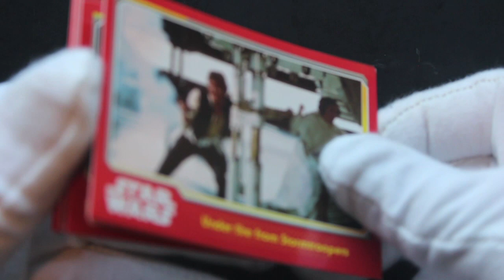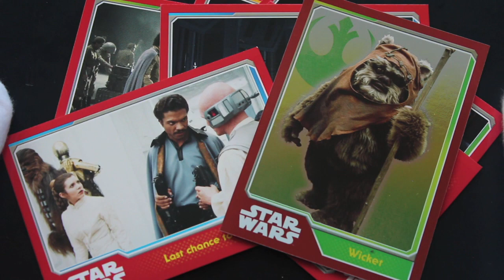Trading Card Tony #519 - Star Wars Journey to the Force Awakens (Obi-Wan Pack) - Pack Opening!